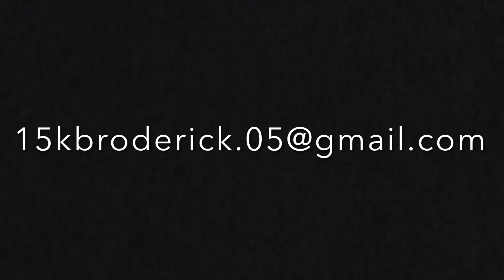Kevin Broderick- Sophomore- 2021 hockey